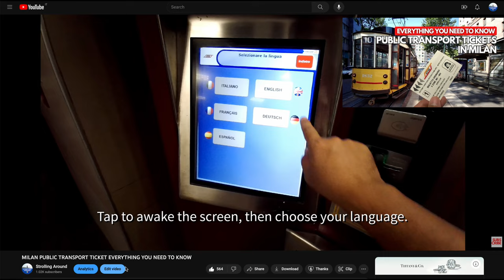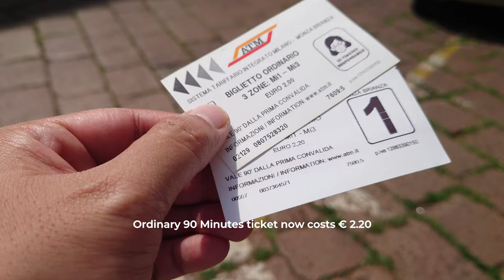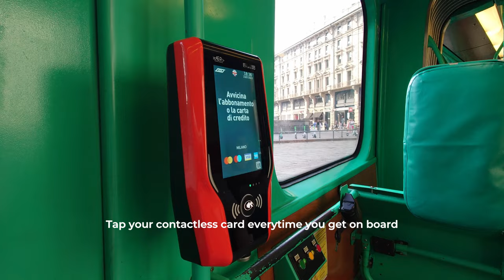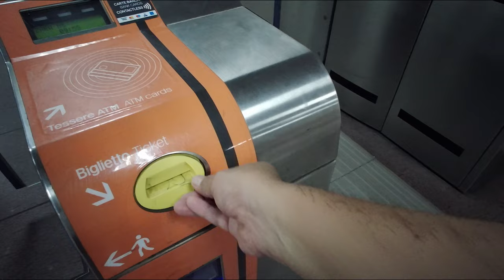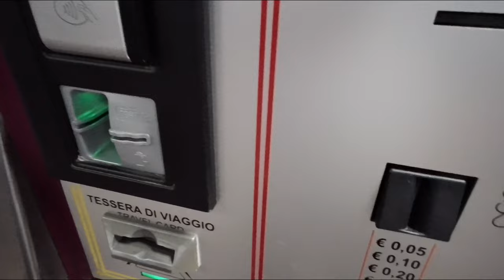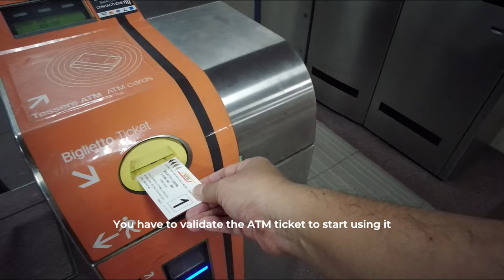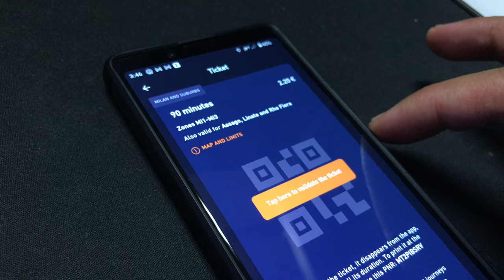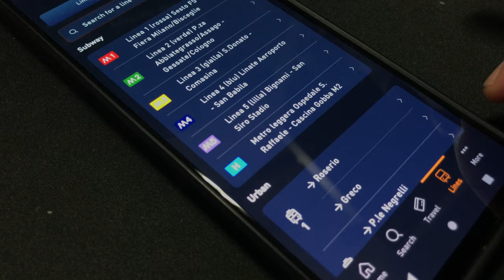MILAN METRO SUBWAY, BUS & TRAM COMPLETE GUIDE: BUYING TICKETS, CONTACTLESS PAYMENT & MOBILE APP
Metro Subway, Public Bus and Trams, a Complete Guide to Milan Public Transport 2023 Updates:
1. Ticket Prices
2. Contactless Payment
3. ATM Mobile App

Timeline
00:00 Intro
00:48 The ATM Ticket
01:40 Update 1: Ticket Price
03:00 Update 2: Contactless Payment
04:09 Update 3: New M4 in City Center
05:27 How to use Ticket Machine
06:58 How to use the ticket
07:48 Always keep your ticket
08:15 Using the ATM Mobile App
10:22 Thank You

(older video, there have been updates in ticket pricing)